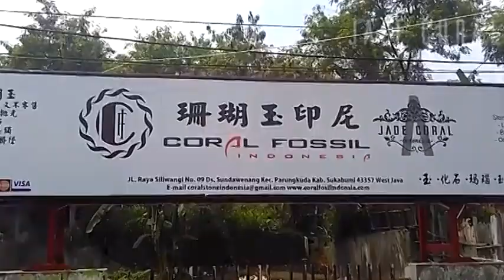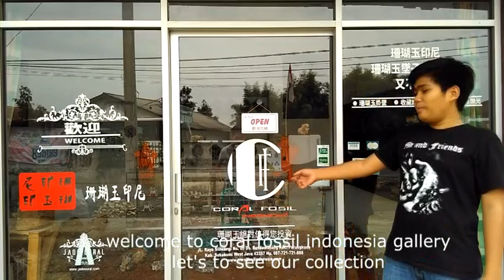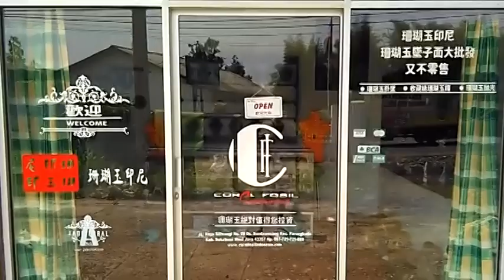coral jade gallery indonesia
kami menjual batu fossil coral asli indonesia, kami sanggup melayani permintaan hingga 40 tons perbulan, selain bahan kami juga menjual dan menerima permintaan pembuatan berbagai produk dari batu terutama batu fossil coral

gallery location : Jl. Raya Siliwangi No.9 Ds. Sundawenang Kec. Parungkuda kab. Sukabumi